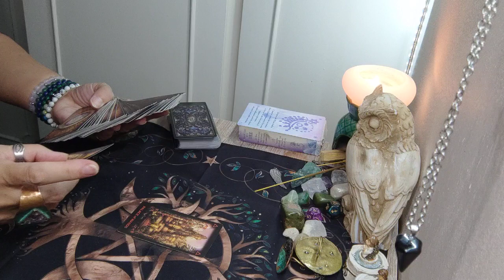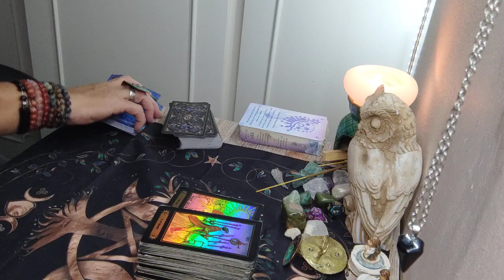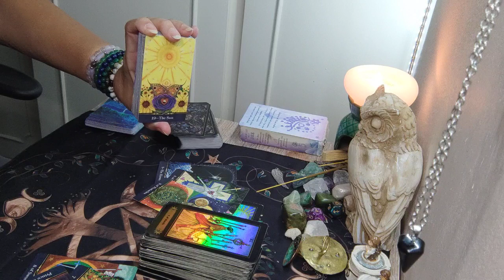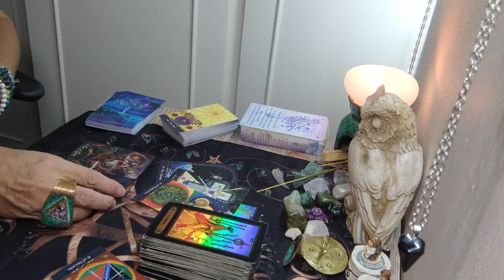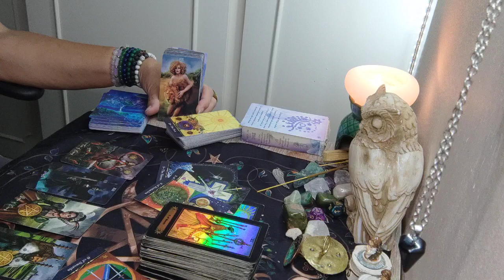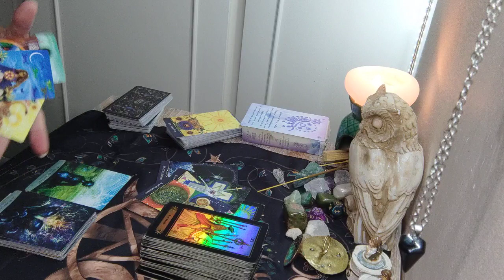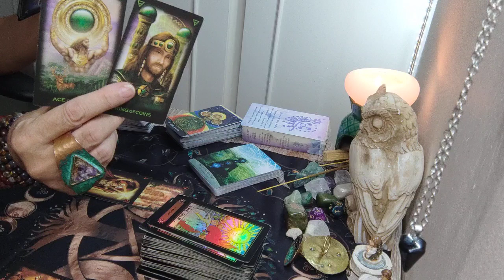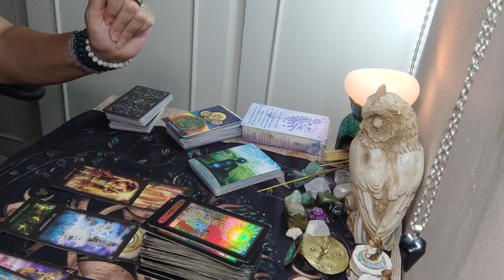BILANCIA ♎ - chiarimenti e positività. equilibri ritrovati - dal 6 al 12 nov